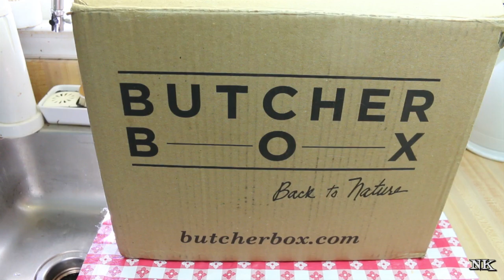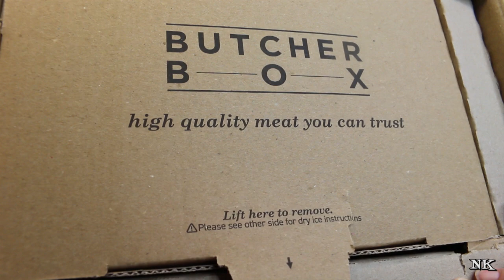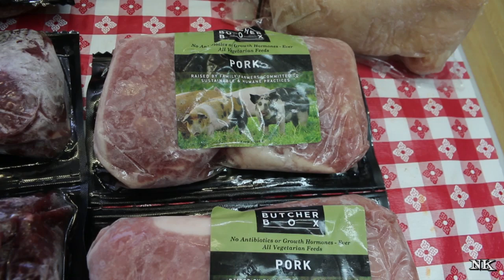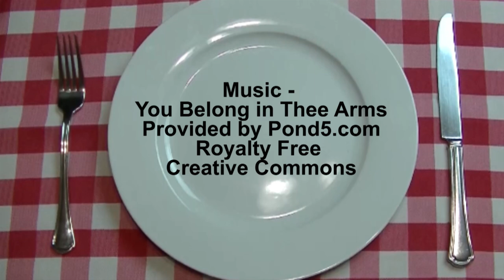OPENING MY FIRST BUTCHER BOX!! FREE GROUND BEEF & BACON!!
Today I am going to share my very first Butcher Box unboxing.  I have never tried their meats before and thought it was something our family would benefit from.  So when they reached out to me and offered to send me a box I agreed!  We are so thankful to them for providing this as well as a great offer for our viewers.  Grass fed, humanely raised and butchered meats are sometimes hard to come by depending on where you live.  They can also be pricey.  I hope you can benefit from this unboxing!

Butcher Box is a monthly subscription box that specializes in offering grass fed and humanely raised meats that are pasture raised with no antibiotics, with natural and organic feeds.  Their beef is grass fed, their chicken is free range and allowed to do all the chickeny things and their pigs are heritage breeds that are lower in fat with good marbling finished in a way that is beneficial to the end consumer and gives the meat a gourmet edge.

You can choose to get one box or continue the subscription if it is something you enjoy and find value in using.  They offer several different options.  Today I am sharing the mixed box that they sent me.  It contains beef, chicken, pork and bacon.  I received four sirloin steaks, two new york strip steaks, four beautiful pork loin chops, three packages of chicken breast, two pounds of grass fed ground beef and one pound of smoked bacon that contained no sugar and is whole 30 certified.

In total I received 12 pounds of meat.  The mixed box currently has a price of $129.00.  That may seem like a lot on the surface but if you were to source the same quality meat at your local grocer I think you would find this to be fair pricing that is market competitive.  I received 3 pounds of non gmo, organic chicken, 2 pounds of grass fed ground beef, 2 pounds of new york strip steak, 2 pounds of sirloin steak, 2 pounds of pork loin chops and 1 pound of bacon.

Butcher Box is currently offering free ground beef for life.  Meaning that with each order you place you will get 2 pounds of grass fed ground beef for free.  This offer is open until September 30th after which time they will be offering free bacon for life.  I think that is a great deal to take advantage of if you wanted to give them a try.

Personally, I know people from my church who swear by Butcher Box and order monthly for their family.  They love the quality and continue to be impressed with the value they receive.  I will be using these meats in upcoming videos and will be sure to mention that each time so you can see the quality of the meat once it is prepared.

I know that this may not be something that everyone can take advantage of at the current season in their life.  I know that this can be expensive depending on your budget.  But if this is something you have been on the fence about, the time to try is now with all the great offers that have been extended to Noreen's Kitchen subscribers!

I hope that if this fits into your life, you will give it a try and I hope you love it!

Happy Eating!

***MAILING ADDRESS
Noreen's Kitchen